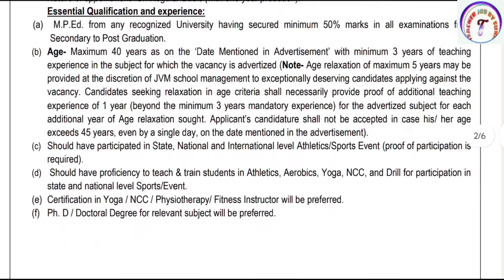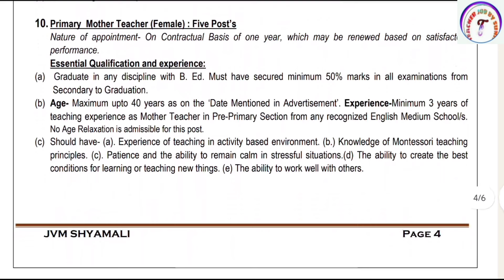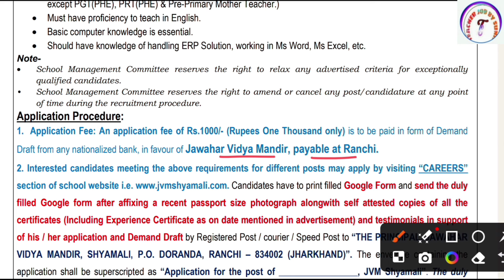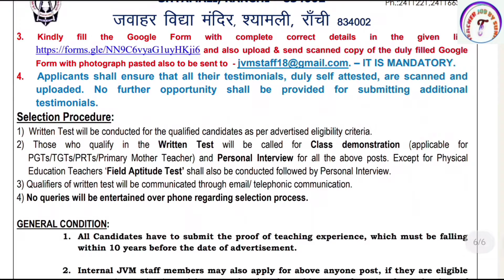Jawahar Vidya Mandir Teacher Vacancy 2024 | JVM SHYAMALI TEACHER VACANCY 2024 | PGT TGT PRT VACANCY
KVS👇

KVS RECRUITMENT
KVS VACANCY

NVS👇

NVS PREPARATION

DPS👇

DPS VACANCY
DPS RECRUITMENT